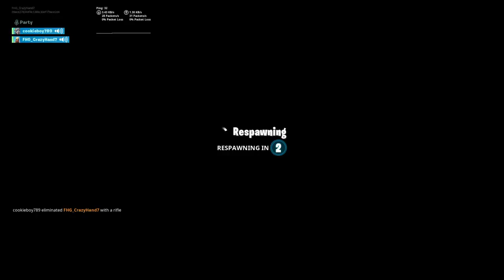Sihra Trys to Steal Clover Form Dj Youder